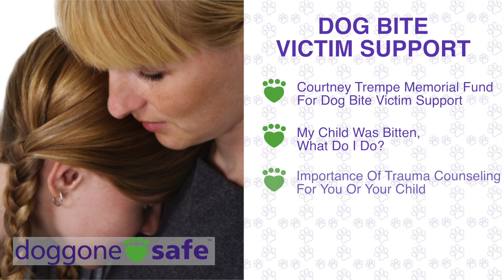Doggone Safe / Family Paws PSA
Family Paws Parent Education offer professional support and guidance to help ease you into the transition from pet-parent to baby-parent.

Doggone Safe is non-profit charity with members in over 30 countries. Doggone Safe’s mandate includes dog bite prevention through education and dog bite victim support.

Kaylin Roberson is a rising pop/country pop artist hailing from Raleigh, NC. A dog mauling survivor, this singer/songwriter wants to inspire others with her music to overcome personal challenges.

FOR BEST VIEWING QUALITY, PLEASE ADJUST VIDEO SETTINGS.